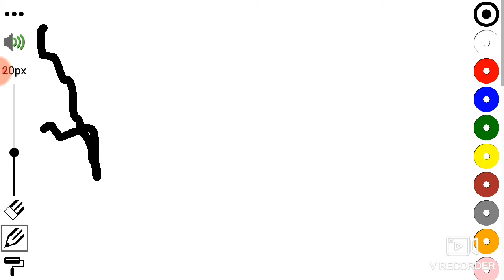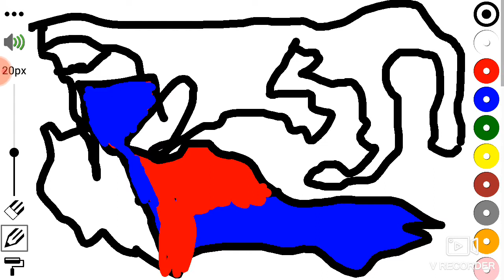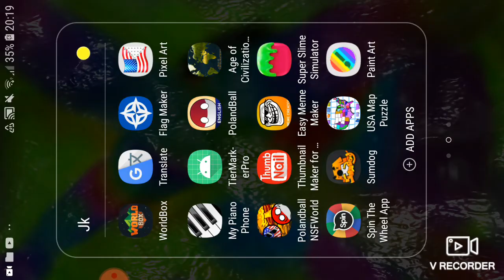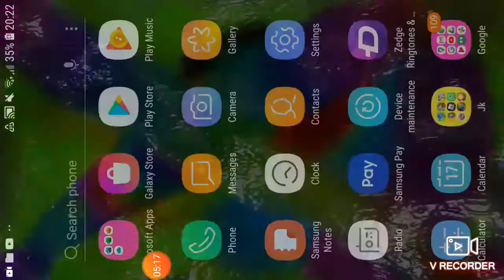Me being CrAzY